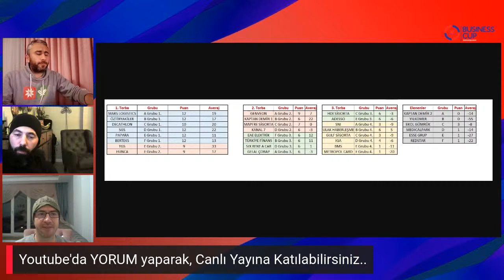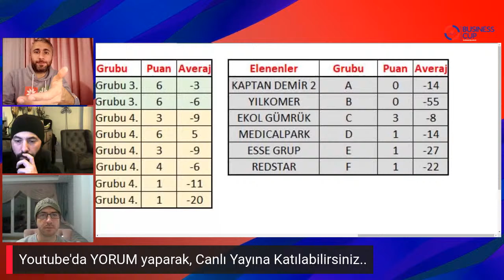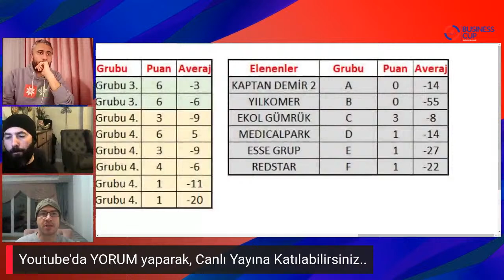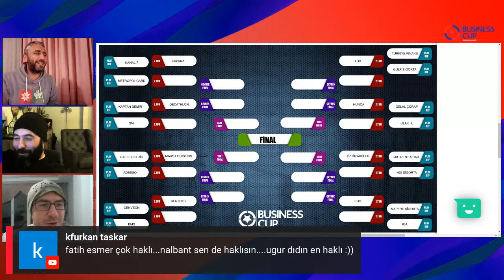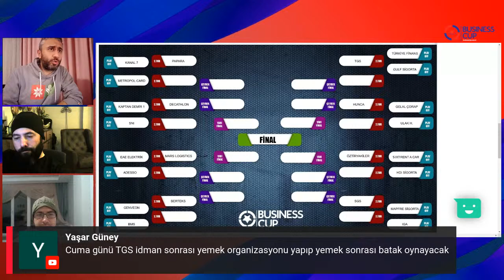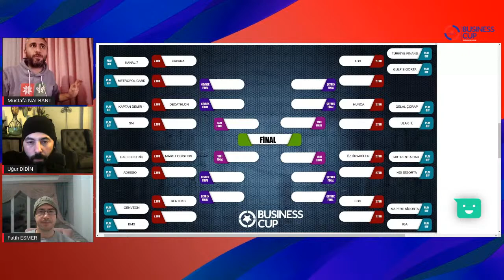Elemeler/51.Dakika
Eşleşmelerin değerlendirileceği bu program kaçmaz